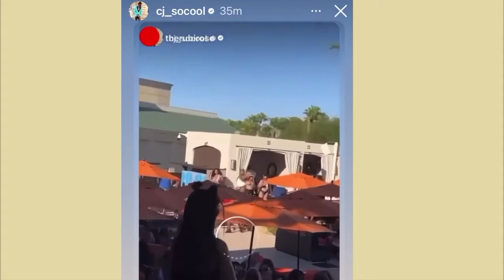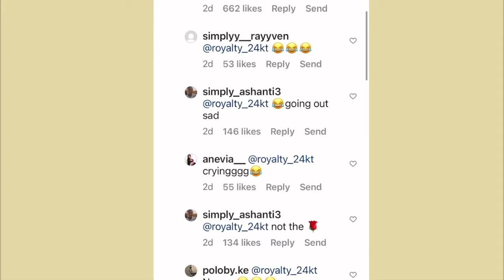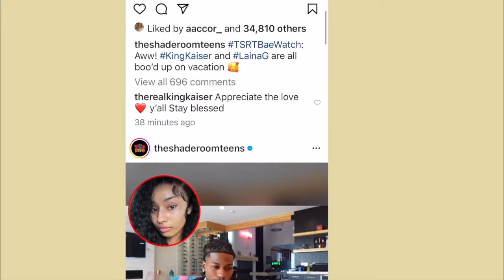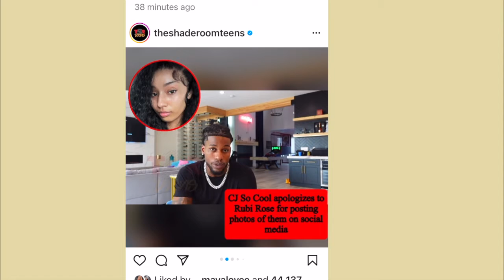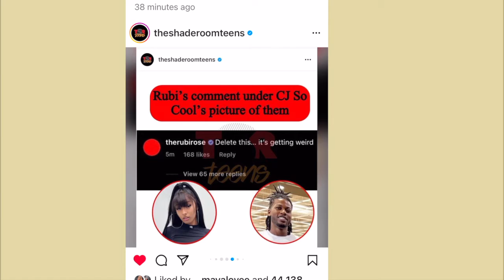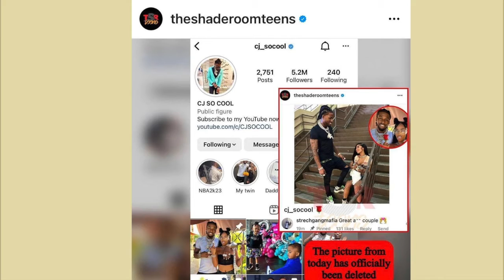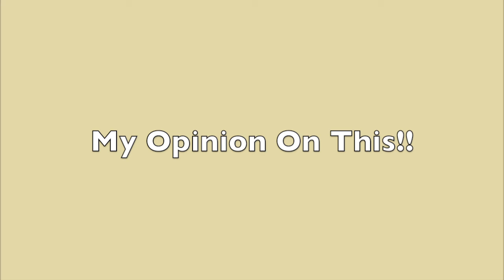RUBI ROSE AND CJ SO COOL DATING OR JUST FOR CLOUT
Hey peeps today's video is something juicy and I LOVE gossip and chatting and if you're here than you're at the right place!